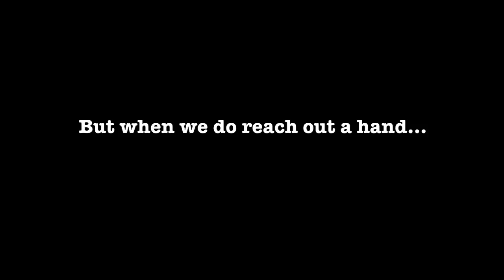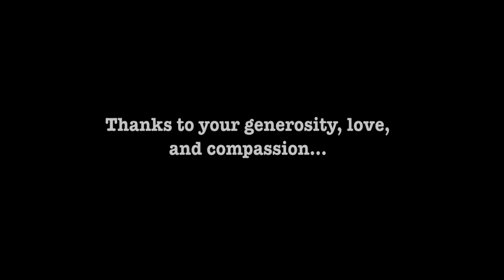Good Shepherd Schools | Thank You Didsbury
The Dalit Freedom Network in India brings hope and life to communities and people that are kept down by the ongoing oppression of the caste system.
In 2009 the people of Didsbury, Alberta began supporting the work of the Dalit Freedom Network and worked to see a community training center established in a small community in central India.